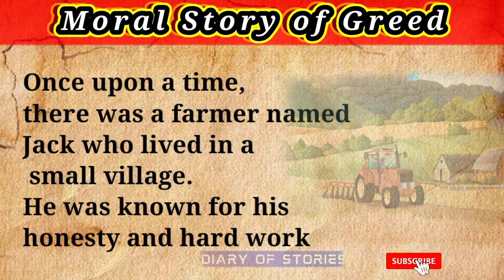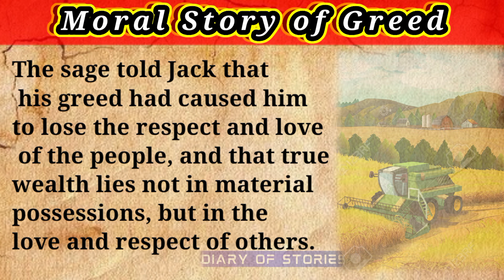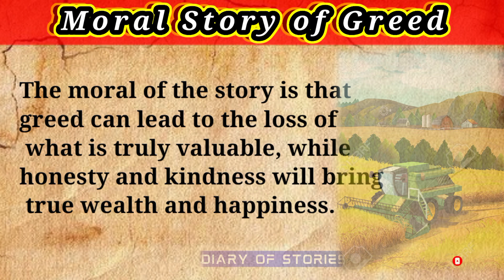Moral Story of Greed | Learn English Through story | english speaking practice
Moral Story of Greed | Learn English Through story | english speaking practice| ‎@Diaryofstories88

speaking practice
moral stories
diary of stories
moral story of greed farmer
story in english
English story